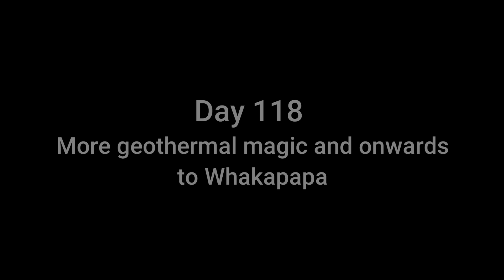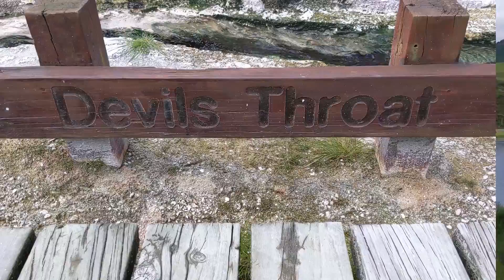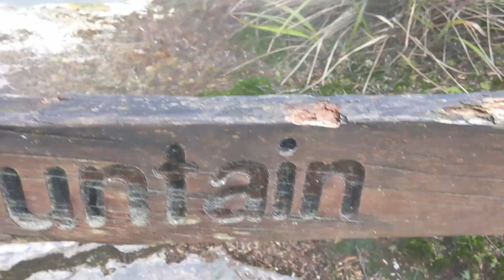Day 118 - Rotorua to Whakapapa